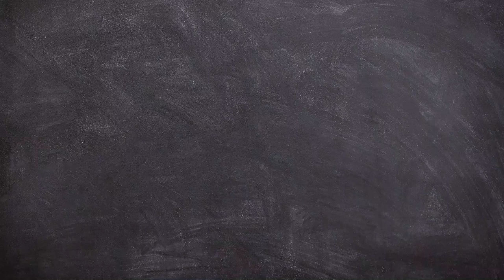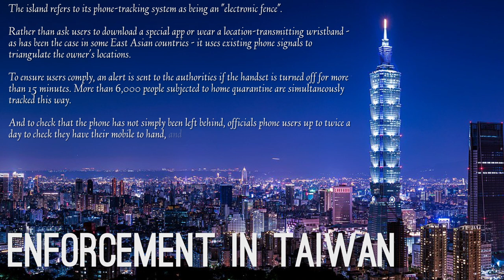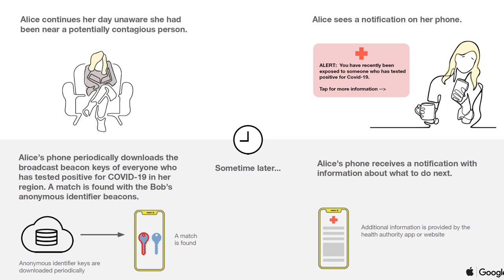Security vs. Freedom - Contact Tracing, Cell Phones, and COVID-19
Would you allow the government to use your cell phone data and history to help public health? Or would you see that as a violation of privacy. Premier Jason Kenney in Alberta has talked about using technology to enforce quarantine orders. Other countries have done the same - using cell phone technology in different ways to support the fight against COVID-19. Here, we look at some examples from South Korea, Taiwan, and a joint Apple / Google project to use bluetooth to aid contact tracing. We tie this all back to the philosophies of Thomas Hobbes and John Locke, and their views on the social contract.

Ghaffary, Shirin. What the US can learn from other countries using phones to track Covid-19,

Title Image, Photo by Markus Spiske from Pexels